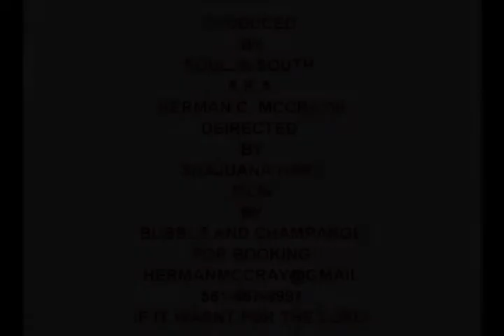COMEDIAN JIVETYME D. BOOGY RATED PG PIERRE GARCON B- BALL INDINAPOLIS COLTS PART 2.wmv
JIVETYME D. BOOGY THE GLOBAL ZOE PHATBOI PIERRE GARCON  CELEBRITY B-BALL GAME! ( 50 CENT PIMPING CURLY)